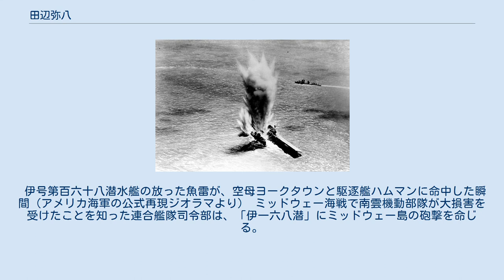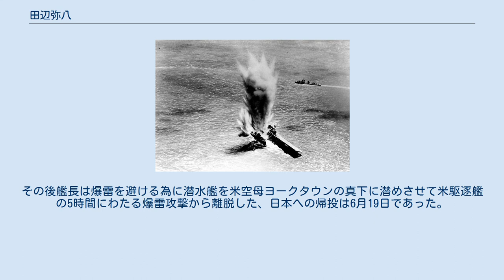田辺弥八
田辺 弥八（たなべ やはち、1905年（明治38年） 8月13日 - 1990年（平成2年）4月29日）は、日本の海軍軍人。
海兵56期。
ミッドウェー海戦において、伊号第百六十八潜水艦長として米空母ヨークタウンを撃沈した武功で知られる。
 香川県出身。
旧制香川県立三豊中学校（第21回）を経て海軍兵学校（56期）を卒業。
海兵56期の同期生に高橋赫一、大谷藤之助、三上作夫らがいる。
 田辺は通信学校甲種を修了していわゆる「通信屋」となったが、次いで潜水艦水雷長養成過程である潜水学校乙種を修了し、潜水艦乗りとなる。
海軍大尉時代は「伊八潜」通信長を5ヶ月、第二潜水戦隊参謀を1年8ヶ月務め、1940年（昭和15年）11月海軍少佐へ進級。
潜水艦長養成課程である潜水学校甲種学生で4か月ほどの教育を受け、呂号第五十九潜水艦長として太平洋戦争を迎えた。
 1942年（昭和17年）1月、伊号第百六十八潜水艦長となり5月13日、ミッドウェー海戦に出撃する。
同海戦において日本海軍は空母4隻を撃沈されるなどの損害を受けた。
田辺は、度重なる損害を受けながら沈没せず曳航されていた空母ヨークタウン及び駆逐艦ハムマンを雷撃し撃沈した。
その後、伊号第百七十六潜水艦長に転じ南方へ出撃。
10月20日には米重巡チェスターを雷撃、日本側では発射魚雷6本中2本の命中としており、アメリカ側も損傷を受けたことを認めている。
ガダルカナル島への輸送任務に従事中、米戦闘機の銃撃により負傷し、帰国。
潜水学校教官となり、1944年（昭和19年）5月に海軍中佐へ進級。
1945年（昭和20年）6月には特兵部員に転じ、終戦を迎えた。
戦後は紙工場を営み戦友達やその家族共に全員家族一同働く仲にあったという。
平成2年亡くなる。
 伊号第百六十八潜水艦の放った魚雷が、空母ヨークタウンと駆逐艦ハムマンに命中した瞬間（アメリカ海軍の公式再現ジオラマより） ミッドウェー海戦で南雲機動部隊が大損害を受けたことを知った連合艦隊司令部は、「伊一六八潜」にミッドウェー島の砲撃を命じる。
「伊一六八潜」は6月2日以来ミッドウェー島の敵情偵察にあたっていたが、6月5日午後10時半ごろサンド島を砲撃している。
翌6月6日、重巡「筑摩」の水上偵察機がヨークタウン型空母を発見し、同司令部は午前6時45分に第六艦隊司令長官・小松輝久にミッドウェー島の周囲にあった「伊一六八潜」をして同空母を撃沈するよう命ずる。
しかしサンド島を砲撃したことで米海軍の制圧を受け浮上できなかった「伊一六八潜」は命令に応ずるのが遅れ、指定された地点に到着したのは6月7日午前1時過ぎである。
敵艦を発見した田辺は襲撃運動を展開。
水中速力3ノットで接近し、探信音が頻繁に感知される厳重な警戒を突破した。
田辺は空母が傾斜した左舷からの攻撃をあきらめ、右舷を目標に距離1200メートルから魚雷を4本発射した。
魚雷は空母へ3発（アメリカ側では2発）、駆逐艦へ1発命中し両艦を撃沈した。
その後艦長は爆雷を避ける為に潜水艦を米空母ヨークタウンの真下に潜めさせて米駆逐艦の5時間にわたる爆雷攻撃から離脱した、日本への帰投は6月19日であった。